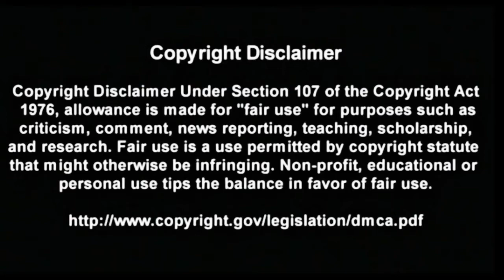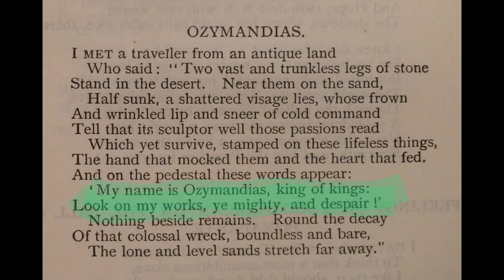The Problem with Promethius and Covenant.